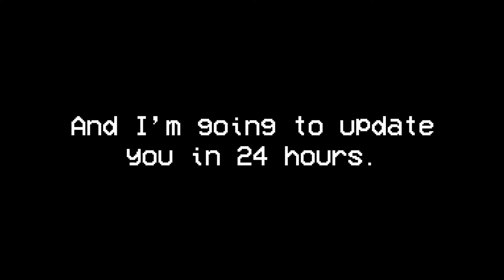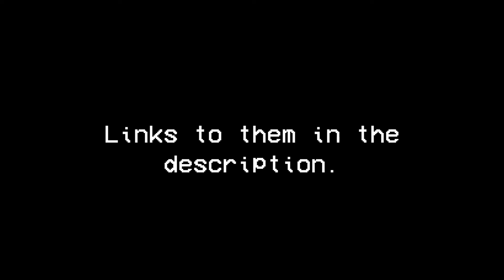202 days after Sky One is gone...